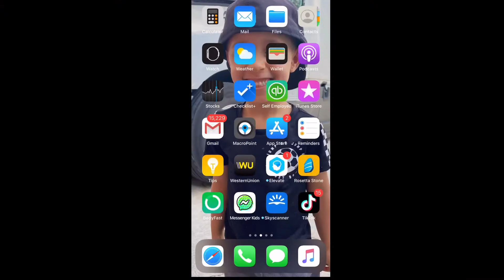Another goal accomplished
Goal accomplished